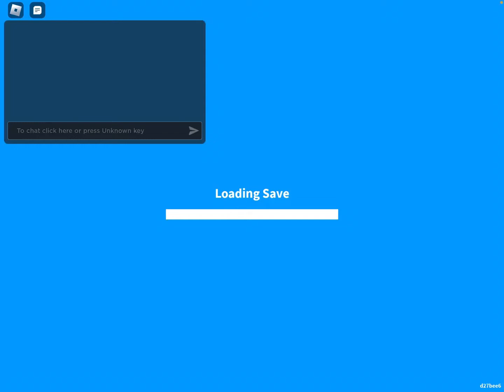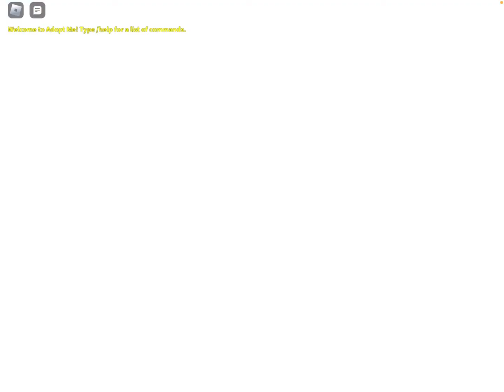Adopt me gameplay with madybears and my sis lilac!!